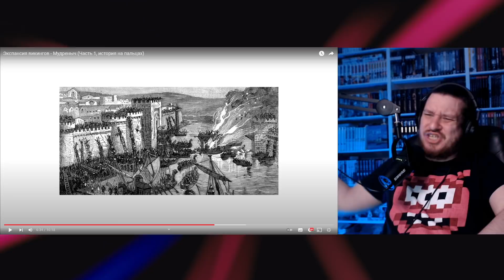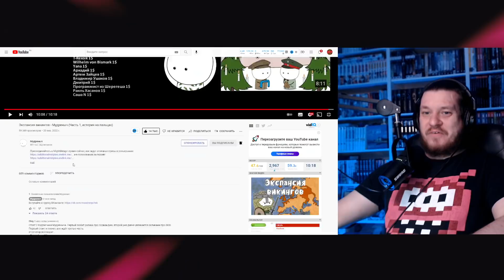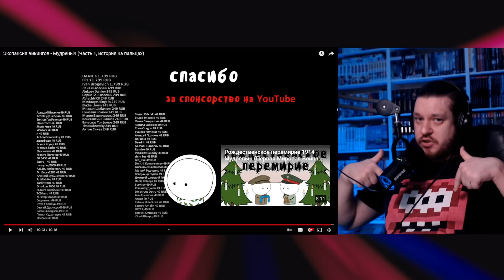Экспансия викингов - Мудреныч (Часть 1, история на пальцах) | РЕАКЦИЯ НА МУДРЕНЫЧА